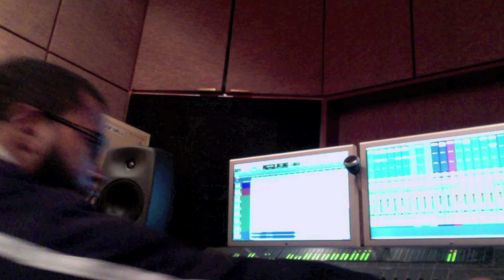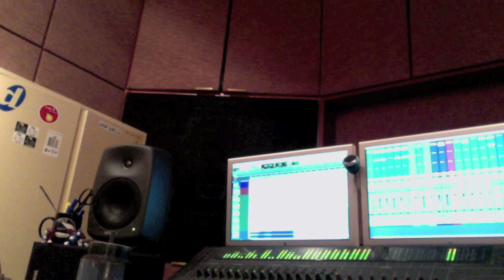Christina Aguilera - Your Body (Da Fingaz Orchestral Remix)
This is my orchestral interpretation to Christina Aguilera's "Your Body." Her vocals are amazing as usual. Check it out and let me know what you think. Also, please vote for my remix here:

Thanks!